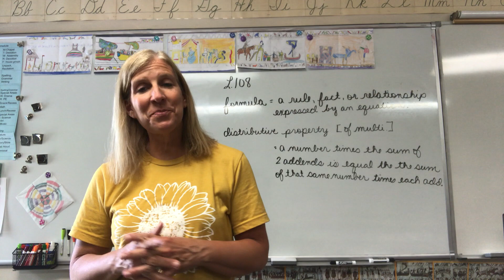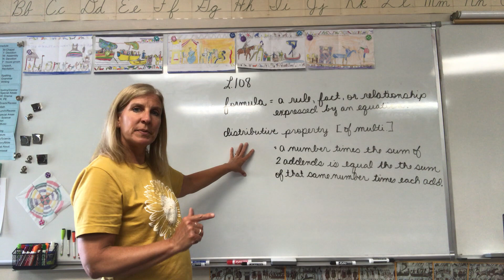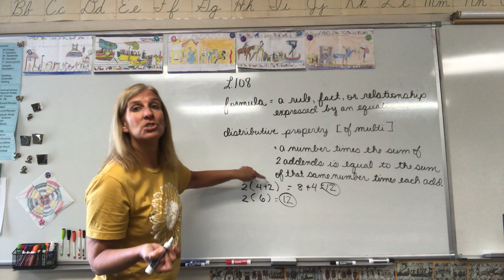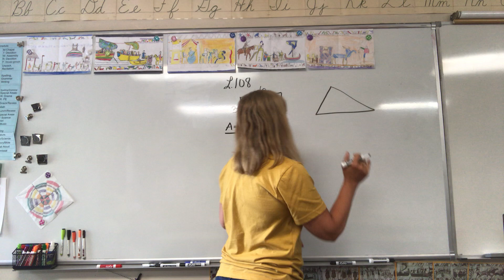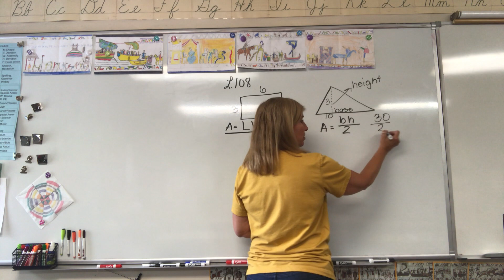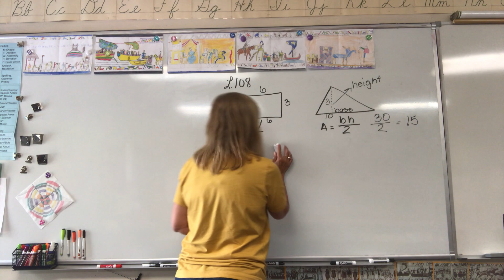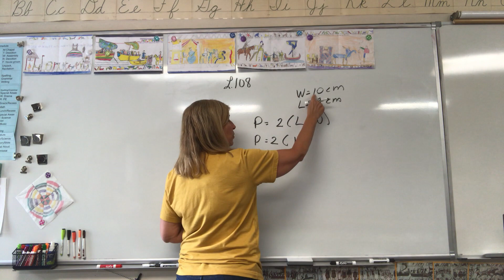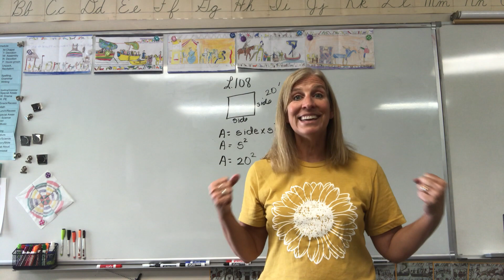4th Grade Math lesson 108